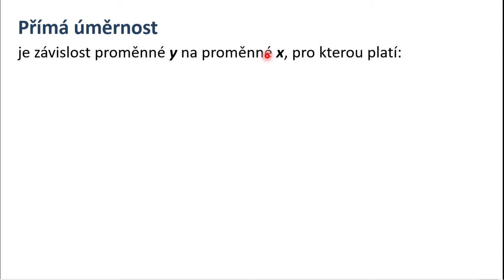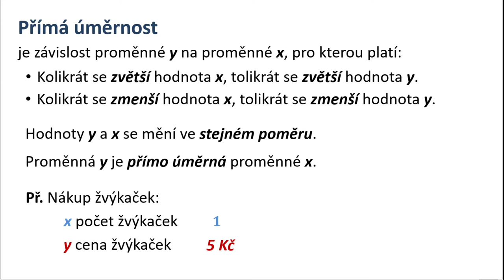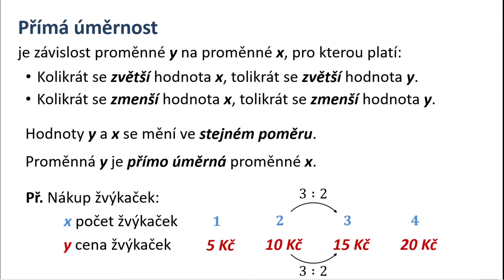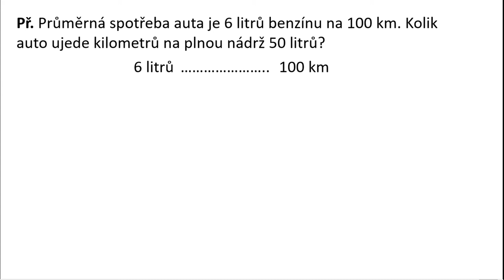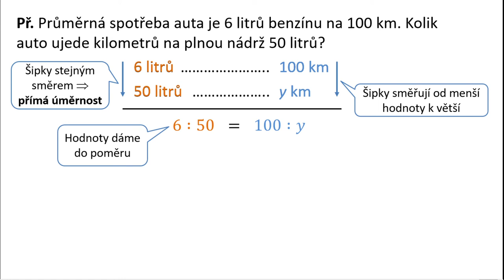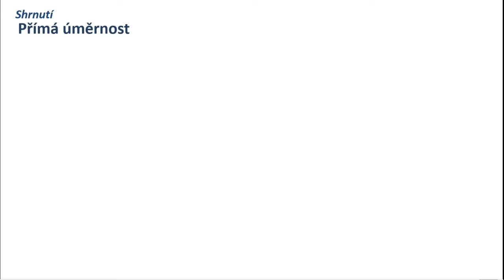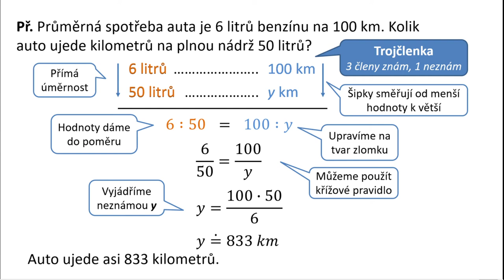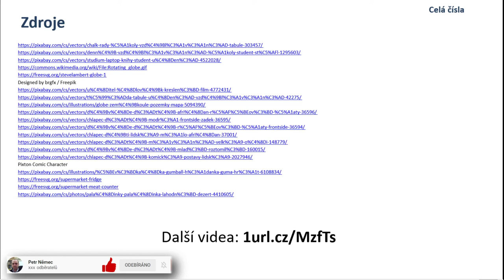Přímá úměrnost Matematika 7